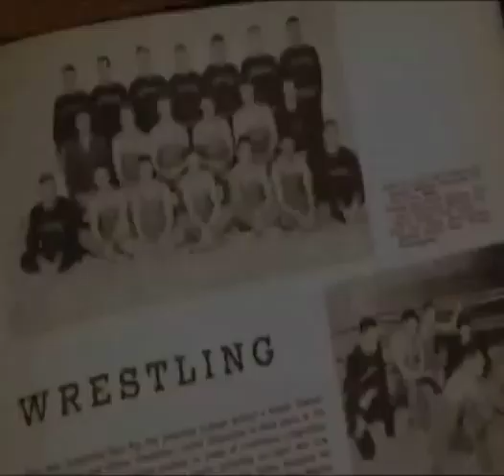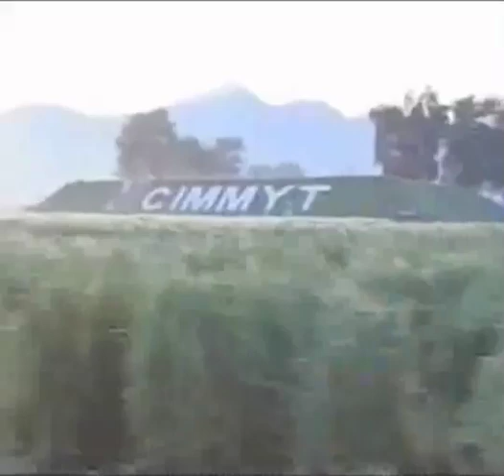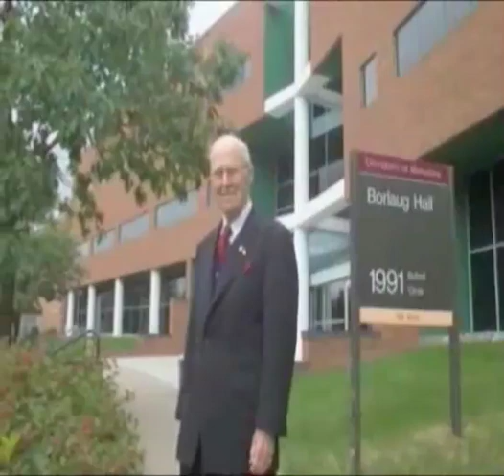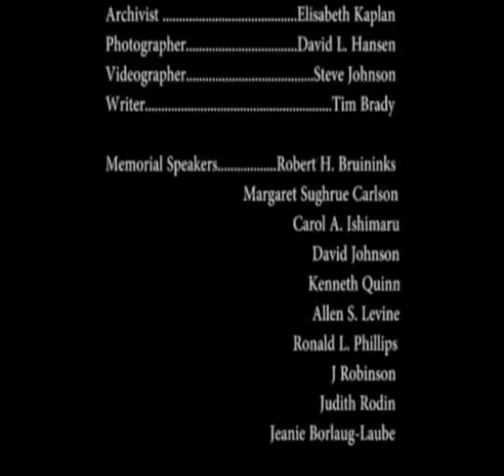A tribute to Norman Borlaug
The life and accomplishments of Dr. Norman Borlaug were remembered at a Memorial Service at the McNamara Alumni Center at the University of Minnesota on October 8, 2009.